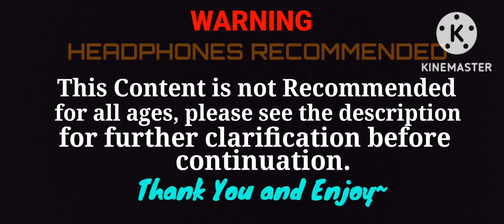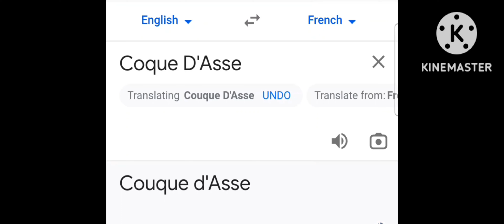Americans Try Snacks from South Korea!!! [WHOA this is Delicious!](Universal Yums Series)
WARNING
HEADPHONES RECOMMENDED
This kind of content is preferably intended for viewers of age, though, Universal Yums is intended to be for Children as well as families, with the amount of strong/sexual language, profanity and perverted jokes, under YouTube, this video is deemed not limited to users of ages 18 and above. I know kids not of age, especially nowadays, watch whatever they want even without adult supervision so you have been informed. If by any means you do not like the jokes in this video, you have the right to exit the video as well as remove your view at any point in time you wish. As it is stated, the jokes are not intended literally and are not to be taken seriously. Please do not comment hateful remarks or they will be deleted, Thank You.
NEITHER YOUTUBE OR ANY OF THE ACCOUNT USERS OWN THE RIGHTS OF UNIVERSAL YUMS
A LINK TO THEIR ORIGINAL WEBSITE WILL BE PROVIDED BELOW THIS DISCLAIMER

Our Guests for this video were Jack and Andrew, they are both cool friends of Stytch and Myself. Their socials are here if you’re interested in following them.

Jack- Snapchat: Swagbro52

Special thanks to those guys for participating! It is not required that they be back for another round of yums since this kind of content, in my opinion, encourages me to try to have different guests in this series just for special reasons so that it’s not a fixed thing. I say the guests will have up to 2 times to be in a Universal Yums video, what do you guys think?
It should be no surprise though that Stytch will always be accompanied in this series since you guys do not see enough of my roommate(s) as it is. Speaking of which…

Stytch- Snapchat: stlstitch

These videos ALSO take a long time to edit and are not to be rushed, but i’m sure you guys don’t really care how long it takes to edit these videos for this series. I’ve been getting better at being a YouTuber and it’s only going to go uphill from here guys—we’re approaching 300 Subscribers!!! That’s exciting, man! I can barely believe it, it seems like just yesterday where we were at 200! Honestly, thank you guys for everything you do!    If you finished reading this description then please Type “I’m a REAL Squad Member!” So that i know who you are and so that i can personally(but cellularly)thank you! I Hope you guys are looking forward to the next video that’s coming out real soon, cuz i am.

I’ll See Y’all in the Next one, Peace be with you!